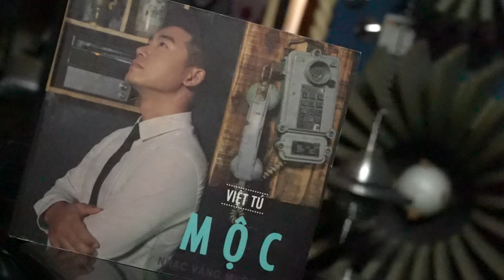XIN THỜI GIAN QUA MAU ///VIỆT TÚ ....